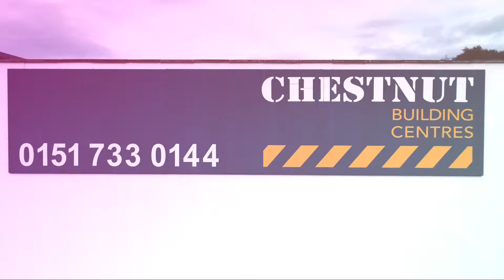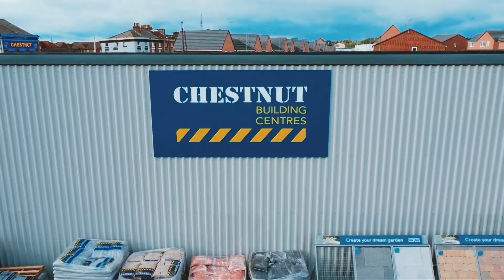Chestnut Building Centres flyby